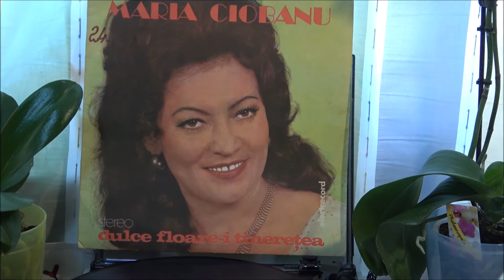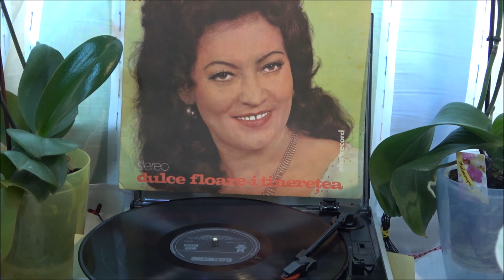Maria Ciobanu - Multe doruri are omul